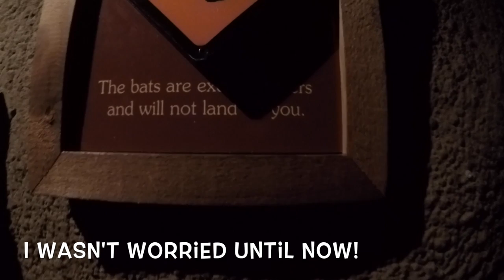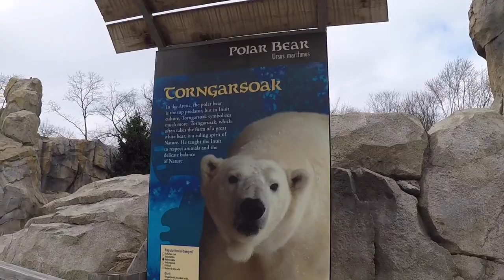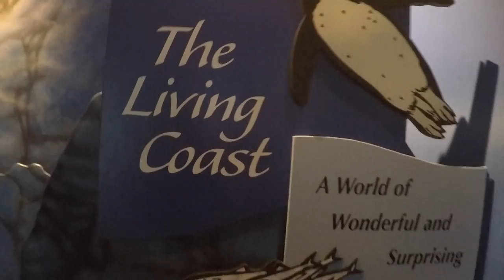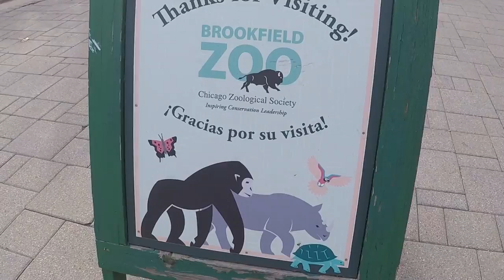A Wintery Day at the Brookfield Zoo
A free day at the Brookfield Zoo brings on shenanigans.